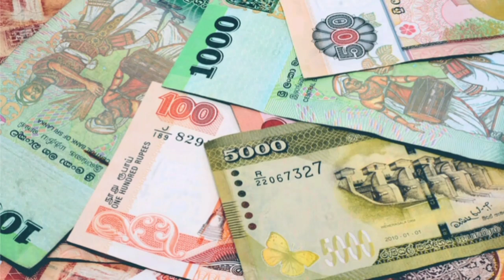💰Exchange rate today |oman riyal soudi |kuwait dinar to lkr|kuwait news|kuwait city |diram to lkr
💰Exchange rate today |kuwait dinar rate |kuwait news|kuwait rate |diram to lkr|oman riyal soudi xix

💰Exchange rate today |kuwait dinar rate |kuwait news |kuwait rate |diram to lkr |oman riyal soudi

💰Exchange rate today |kuwait dinar rate |kuwait news|kuwait city |diram to lkr|oman riyal soudi rate@xrate251

💰Exchange rate today |kuwait dinar rate |kuwait news |kuwait rate |diram to lkr |riyal oman soudi@xrate251

💰Exchange rate today |kuwait dinar rate |kuwait news |kuwait rate |diram rate |riyal oman soudi@xrate251

💰Exchange rate today |kuwait dinar rate |kuwait news |kuwait rate |diram rate |soudi oman riyal@xrate251

💰Exchange rate today | kuwait dinar rate | soudi oman riyal | kuwait rate|diram rate | dollar rate

💰oman riyal to lkr
💰jordan dinar to lkr
💰baharen dinar to lkr
💰dubai diram to lkr
💰soudi rial to lkr
💰kuwait dinar to lkr
💰qatar riyal to lkr

All currency rate today in sri lanka from bank

 👉How much is a Kuwaiti dinar in Sri Lankan currency today?

👉How much is a Oman riyal in Sri Lankan    currency today?

👉How much is a jordan dinar in Sri Lankan currency today?

👉How much is a baharen dinar in Sri Lankan currency today?